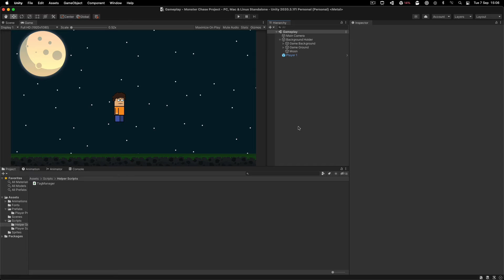Testing Player Animation